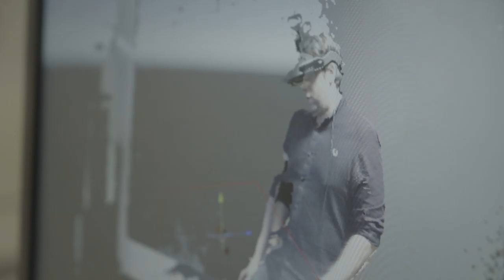Free Stock Footage